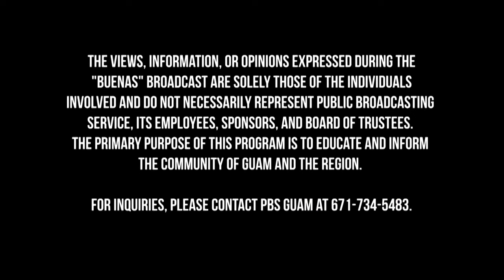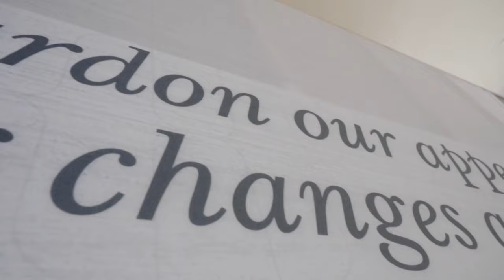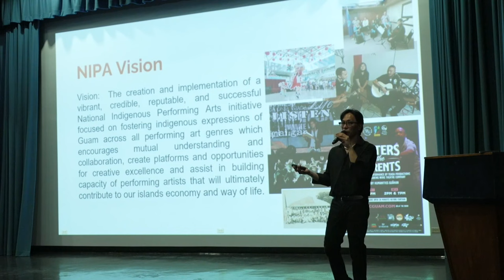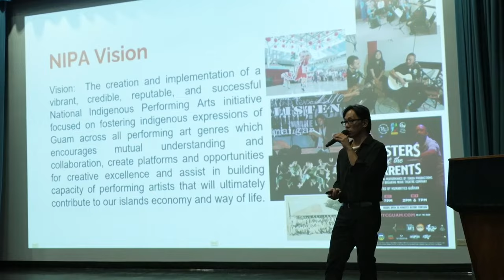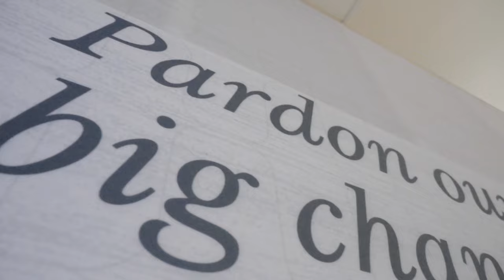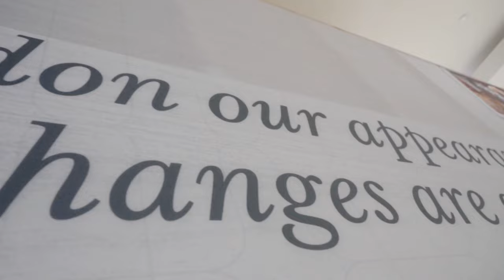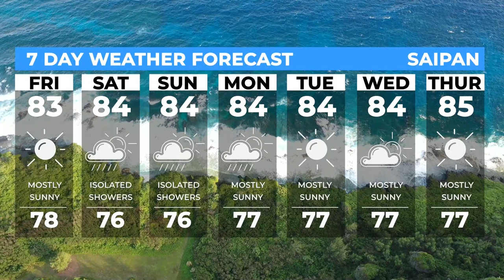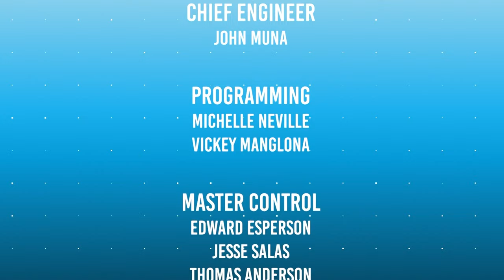Buenas in the Morning | March 17, 2023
Broadcast recording of Buenas in the Morning for March 17, 2023.